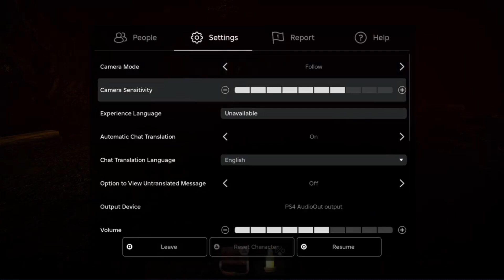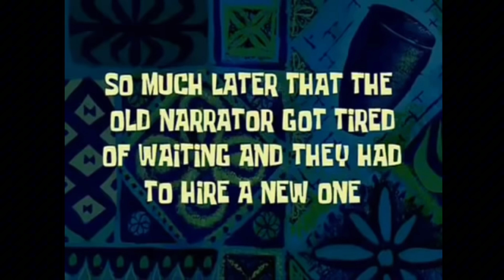Honestly i have no caption.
Smack my ahh like a drum?

Socials at the end of vid